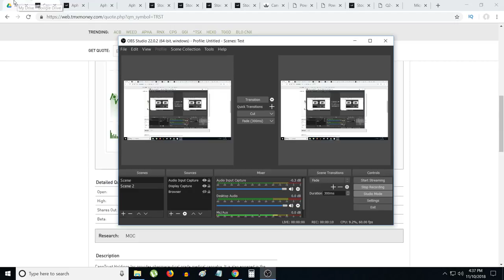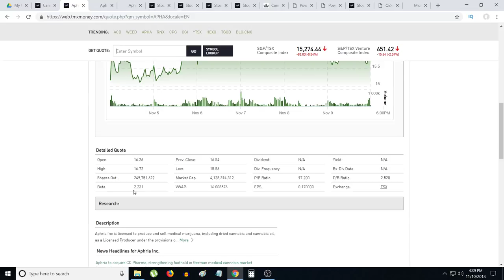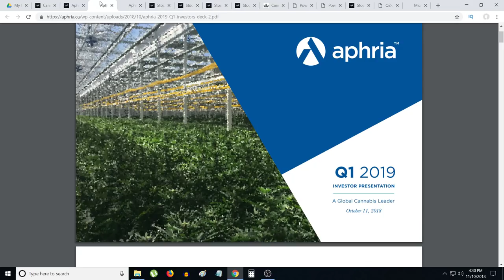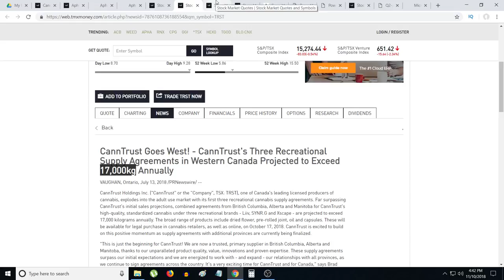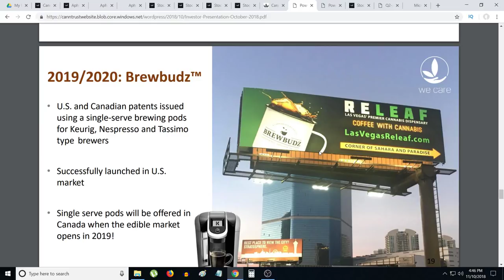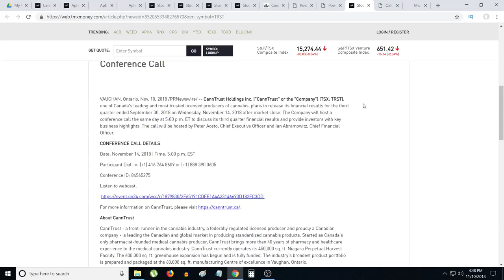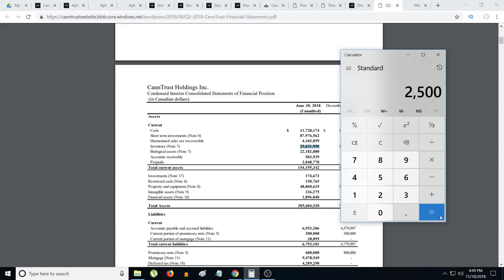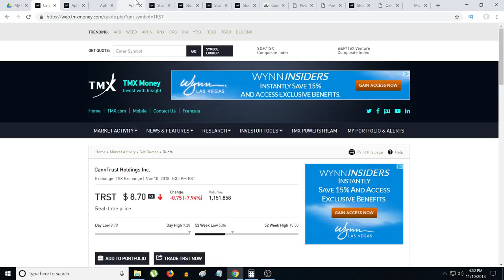aphria vs canntrust why I believe Canntrust is undervalue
Join my stock membership group .